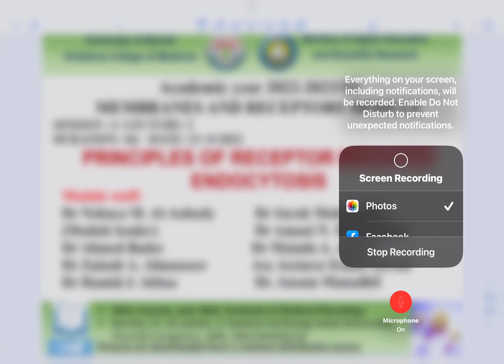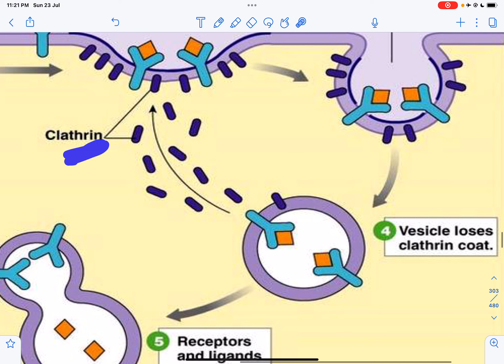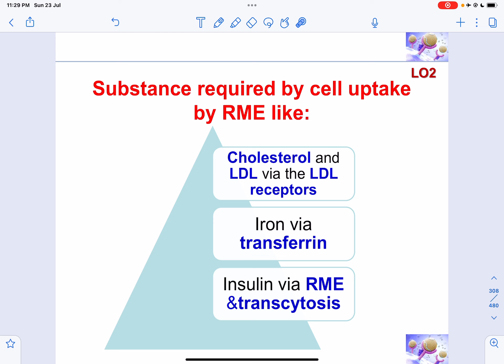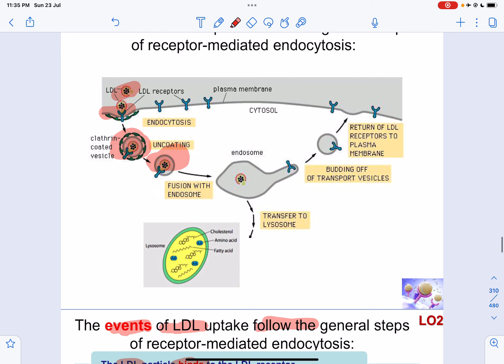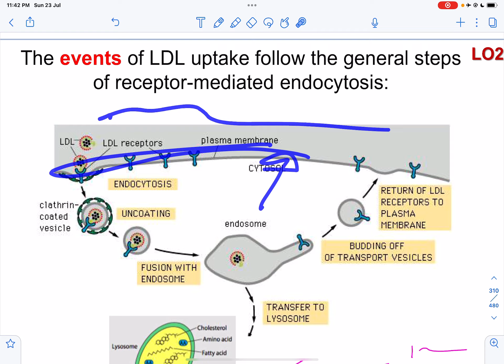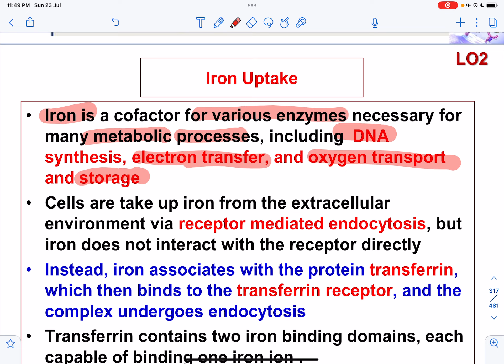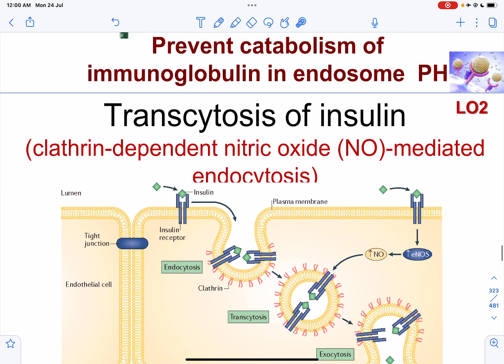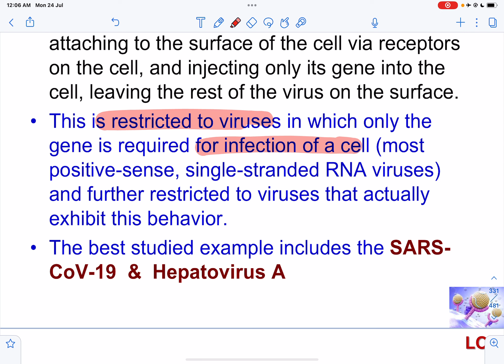Principles of receptor mediated Endocytosis - S6L2